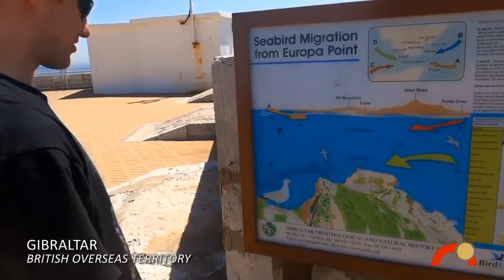Italy, France, Spain,... a motorcycle trip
Experience various countries
packed into one day!
Join us on the road
from morning to sunset!
Come with us on a trip in a day!

To make it more interesting, we describe our 3 week trip from morning to sunset.

RoadsUp.com

THE ROUTE
Villach (Austria)
Venice (Italy)
Verona (Italy)
Lugano (Switzerland)
Milan (Italy)
Genova (Italy)
Sanremo (Italy)
Monte Carlo (Monaco)
Nice (France)
Cannes (France)
St.Tropez (France)
Marseille (France)
Montpellier (France)
Andorra (Andorra)
Barcelona (Spain)
Valencia (Spain)
Granada (Spain)
Malaga (Spain)
Sevilla (Spain)
Lisbon (Portugal)
Lagos (Portugal)
Gibraltar (British Overseas Territory)
Algecias (Spain)

The next country after that was Morocco.

We were asked about the TOPCASE:
It is this box
with this trolley